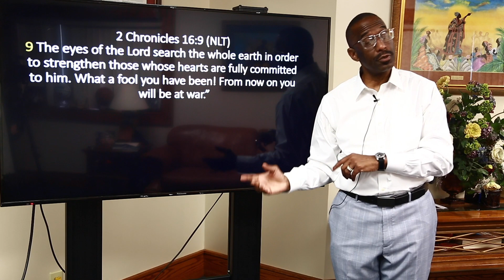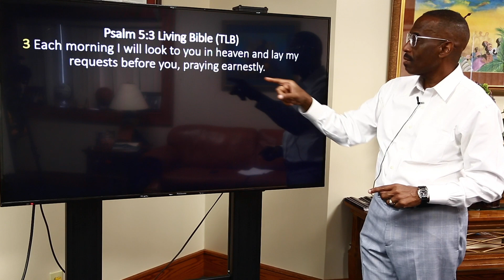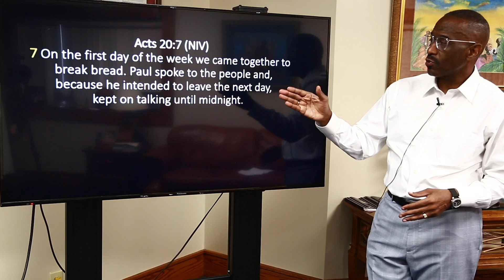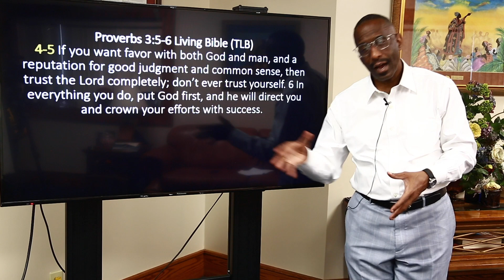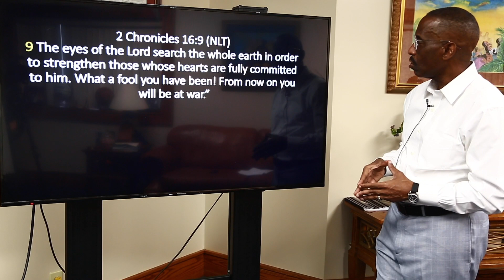Commitment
Daily devotional June 30, 2020